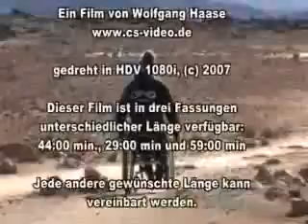T Tony Island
Motorradfahrer